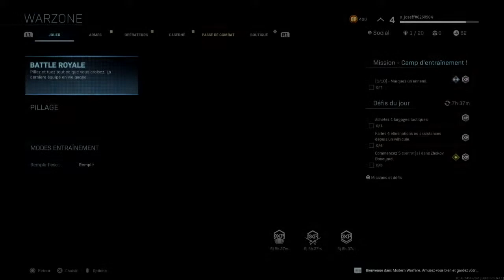cod war zone battle royal